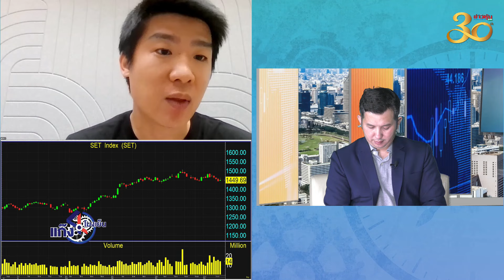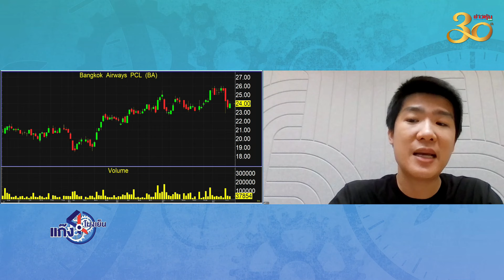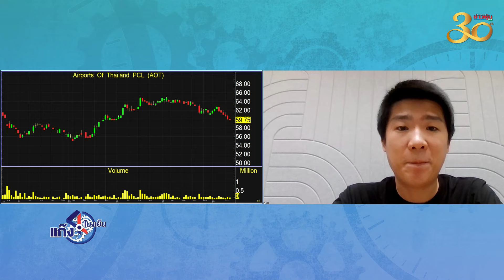โอกาส "เก็บหุ้นใหญ่" จังหวะ SET พักตัว หา Stop Loss เก็งกำไรสั้น